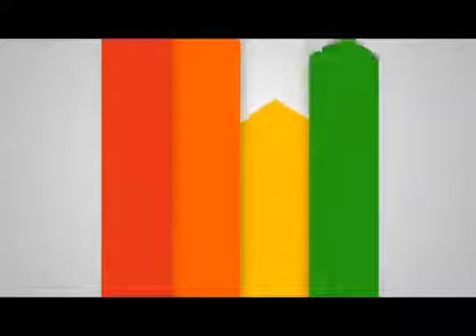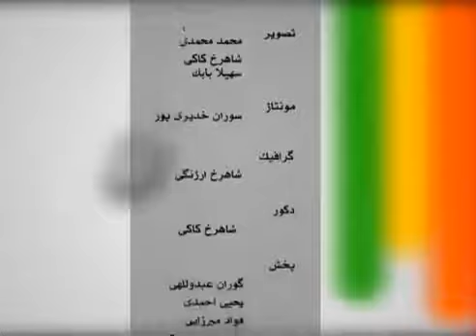گفتگوی سیروس ملکوتی با عبدالله‌ مهتدی در برنامه چهره‌ها